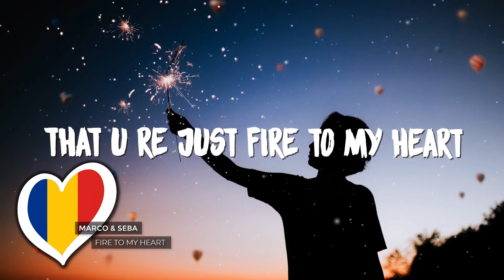Eurovision 2020 - Who Should Represent Romania? 🇷🇴